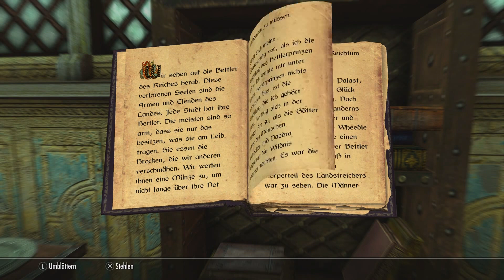SKYRIM TES5 | 012 | Ein kurzer Besuch im Tempel der Kynareth ► [MODED]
Ein wahrscheinlich endlos Let’s Play. Mehr gibt es da eigentlich nicht zusagen.

« SKYRIM – THE ELDER SCROLLS V »
Open World RPG von Bethesda

Verwendete Mods:

Umwelt:
► Rustic Weathers: Extras
► Skyrim is windy
► No Tint Absorb
► Dolomite Weathers and Lighting
► Rain and Snow FX
► Surreal Lighting
► Lamppost of Skyrim
► Project Hippie
► Dolomite Weathers – Natural
► M Rens Skyrim Nature Overhaul
► TLS Winterholf & Dawnstar

Combat & Citizens:
► Get: No more dead Followers
► Get: Nore more dead Merchants
► Immersive Citizens – Ai Overhaul
► Realistic Converrsations
► More blood an gore
► Better dressed NPC‘s
► Oblivious Horses
► No Player Fall Damage
► 1st Person Hands
► Dog Followers are Huskies
► Shield on the Torch
► Better Combat Sound an Attack inpact

All Sort Crafting:
► Rich Merchants of Skyrim
► Better Loot
► Cheese Mod
► Infinite Mining
► Coffee
► Feed Me Buffs
► Ring and Potions of Crafting
► Wood Yew Weight
► Longer Woof chopping
► Player Carry Weight increased
► TAOS: Extra Craftables
► Craft Lockpicks
► Smeltdown
► Poly’s Craftables Mod
► Gemstone Recovery
► Gold and Silver Smithing
► GET: Seriously Overstocked Merchandise
► GET: More Forges, Grinders or Workbenches
► GET: More Schmelters